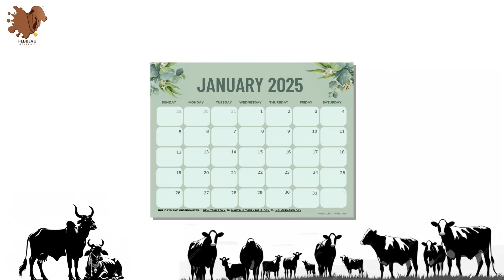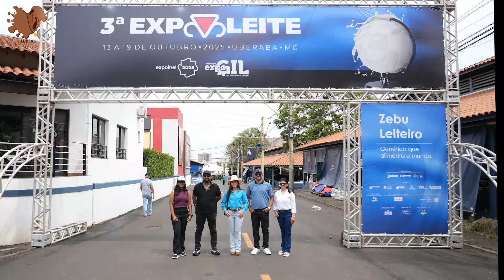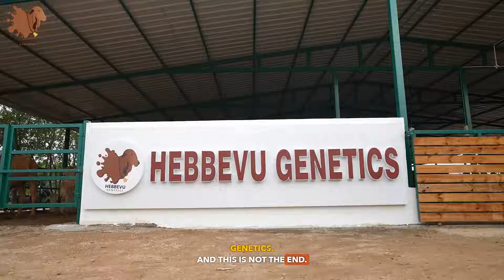2025 - A year of Historic Milestones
2025 was a year that shaped our journey in more ways than one. It brought meaningful milestones, valuable learnings, and experiences that strengthened our approach to breeding—from successful IVF births using elite donors to the addition of new genetics that added depth and balance to the herd.

The journey extended far beyond the farm. National platforms, deeper connections within the Gir community, and global exposure in Brazil offered insights into how Indian-origin breeds are preserved through structured, scientific systems. Visits to advanced facilities revealed emerging technologies such as embryo production and cloning, and their role in long-term breeding decisions.

More than a recap of achievements, this is a reflection on patience, responsibility, and the thoughtful process behind building strong genetics. Watch till the end to see how science, tradition, and long-term vision come together to shape the future of indigenous cattle breeding.

Hebbevu Genetics
Hebbevu
Responsible Breeding
Patience-Led Progress
Long-Term Genetic Vision
Sustainable Cattle Breeding
Cattle IVF Program
Embryo Transfer Technology
Elite Gir Bloodlines
Gir Breeding Program